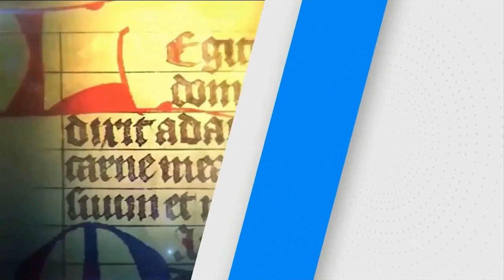SANTO DEL DÍA Jueves, (17/03/2022) Fr. Juan Duque, odm